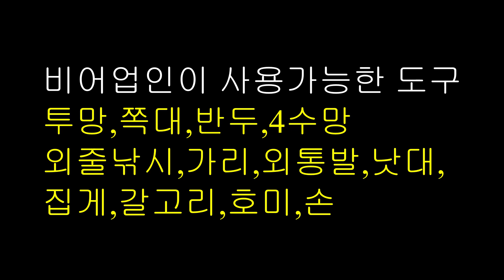합법적 해루질은 중노동 / 해루질도구 바꿔주세요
합법적 해루질은 중노동 / 해루질 도구 바꿔주세요
해양수산부에서 지정한 해루질 사용도구 이제는 바꿔주세요
언제적 사용하는 도구인지 현재 사용도 안하는 도구
사용할수있는 도구로 바꿔주세요
해루질 취미생활로 하는 국민들의 작은 스트레스 해소 방법 취미인데
도구 사용을 못해 넘 힐들때가 있어요.
지역발전과 국민의 생활을 좀더 높여주는 방법.
해루질 은 중노동인가요...
사용가능 도구는 투망 쪽대,반두,4수망,외줄낚시,가리,외통발,낫대,집게,갈고리,호미,손
I need you to change the heavy labor / harrowing tool for legal harrowing.
Please change the tool designated by the Ministry of Oceans and Fisheries.
When do I use this tool and I don't use it at this time?
I'd like to change it to a tool that I can use.
It's a hobby that people do as a hobby to relieve their stress.
There are times when I can't use the tools...
Regional development, ways to improve people's lives...
Is harrowing a heavy labor...
Available tools include a netting rod, bandu, 4 water net, single-line fishing, scissors, outer feet, sickle, tongs, hooks, homies, hands.